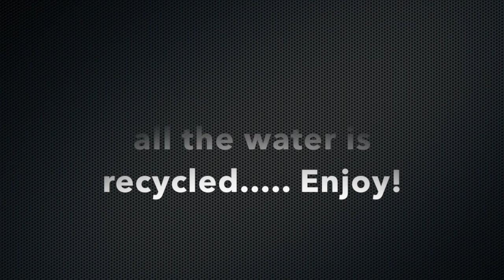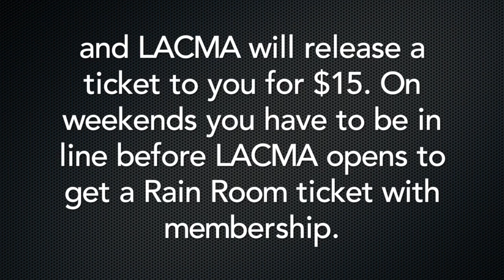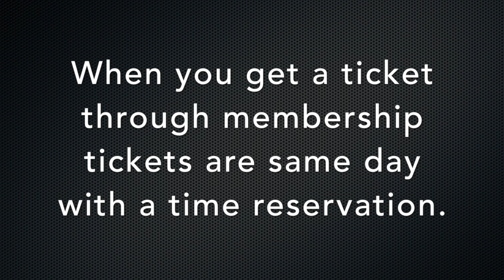LACMA Rain Room Experience & (How-to-Get-Sold out tickets)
This video is about Rain Room Experience and how to get in while tickets are sold out. Also this video will show some of the other art work from LACMA like The Metropolis II and some sensory exhibits.

Also if you need a place to eat while you're at LACMA Check out my vid!!